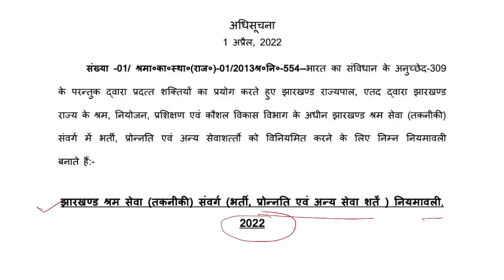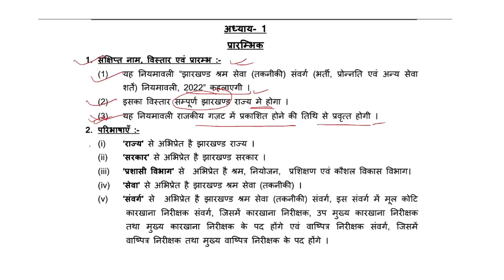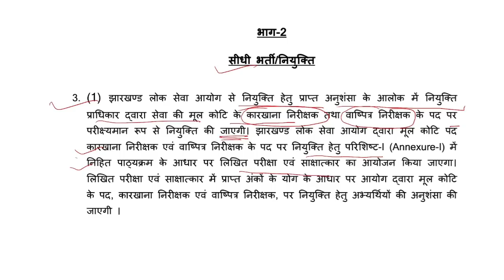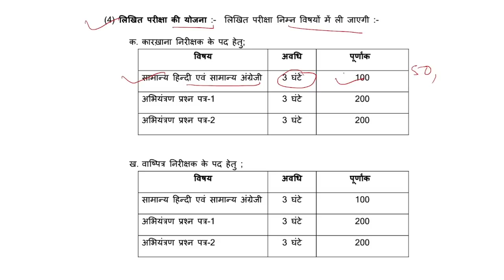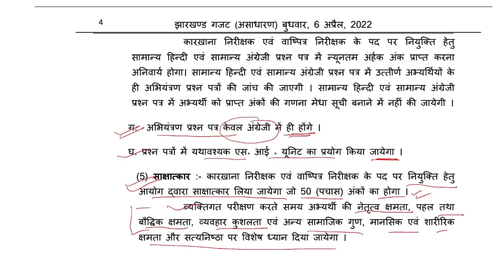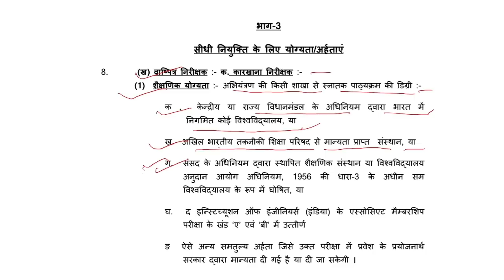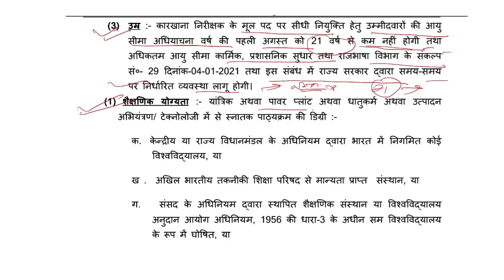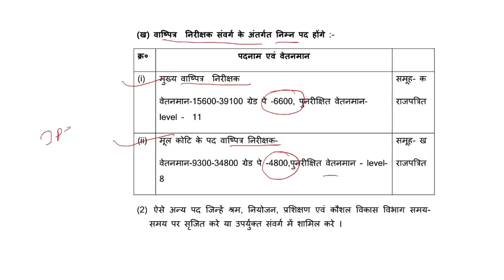एक और New vacancy का गजट जारी ll Jssc/JPSC लेटेस्ट अपडेट